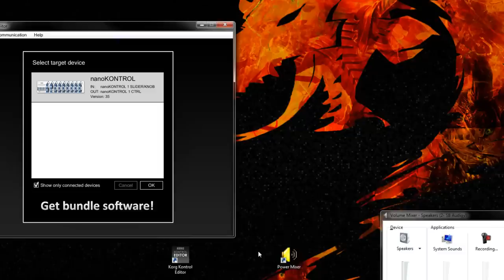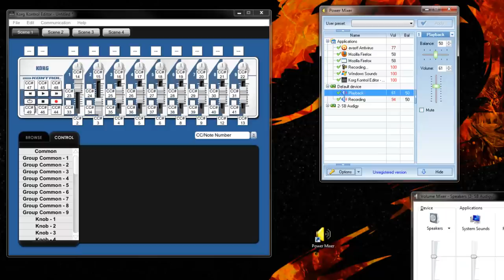Controlling Volume Levels with a MIDI Controller in Win7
Hey everyone,

Just wanted to post a quick tutorial on how to setup Actual Solution's Power Mixer to work with a cheap MIDI controller such as the Korg nanoKontrol, to quickly and easily make it a possibility to change system or application volume levels via hardware.

*No direct links available from the Korg website. Sorry! :(..*